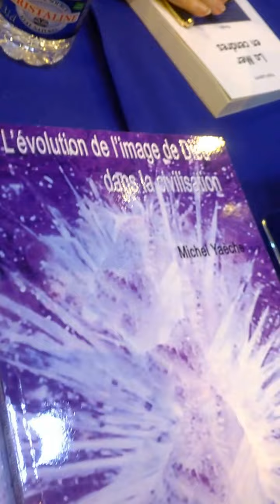Michel Yaèche interviewé par Jacques Halbronn, Ed de l'Officine. sur science et religion